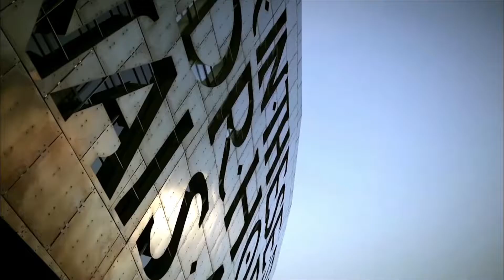NLA Journey of a ticket V2